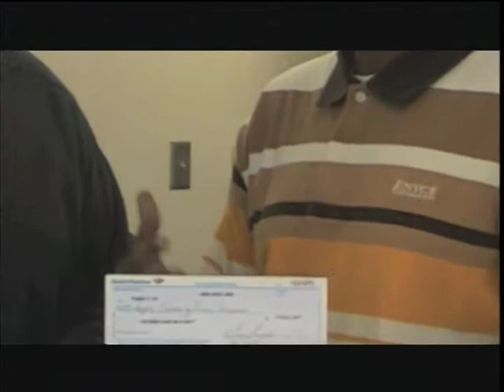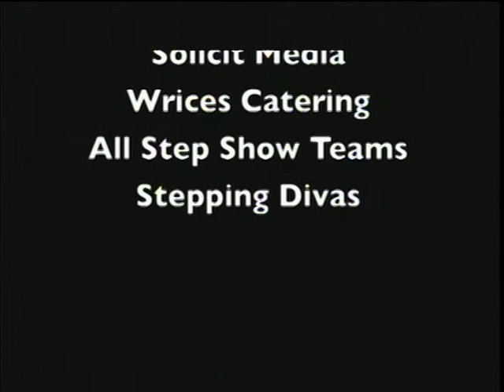SDot Productions and Unique Hitz 3 Phase Step Show Give Back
Annual Step Show to Raise $$$$ for National HIV/AIDS Awareness! Stayed tuned for the next OCT 26th @ Diamond lakes 2011! BAOW